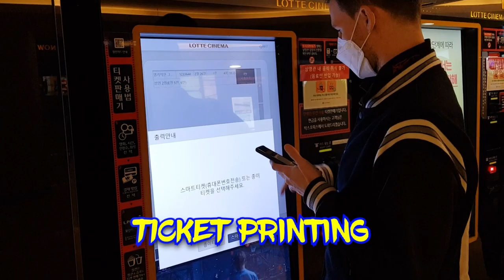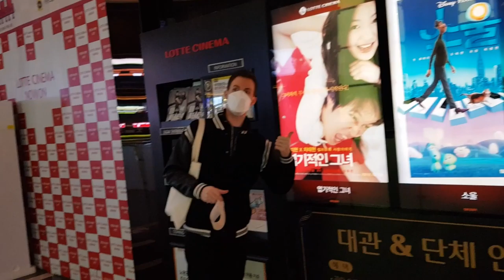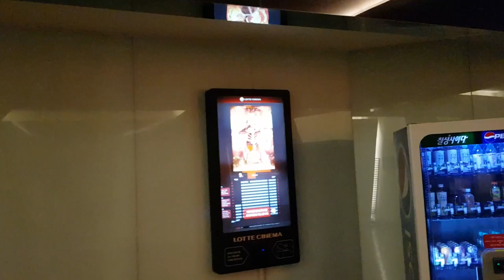My Sassy Girl (2001) Back in Theaters! 4K Remaster? - LET'S GO!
For its 20th anniversary, one of the greatest romantic comedies of all time "My Sassy Girl" (2001) sees a 4K remastered Director's Cut comes back into theaters in South Korea. Let's go check it out!